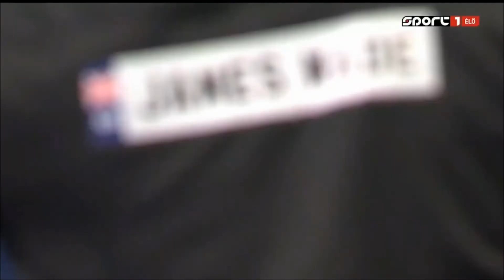PDC World Darts Championship 2022 Last 16 James Wade vs Martijn Kleermaker 2021 12 30 HUN